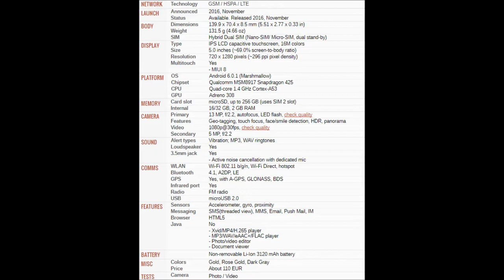How to insert SIM and micro SD cards into Xiaomi Redmi 4a